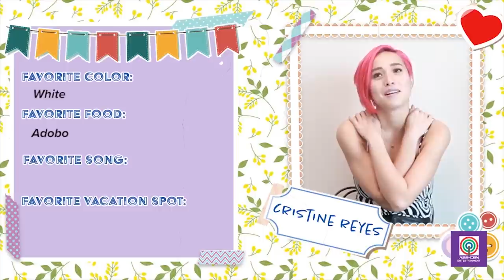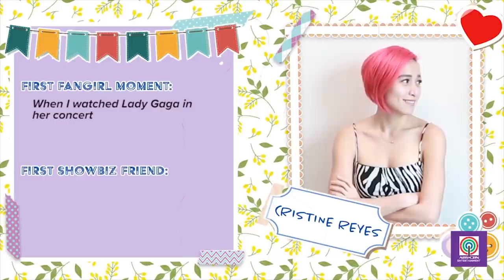Get to know more about Cristine Reyes as she answers our Celebrity Slam Book questions